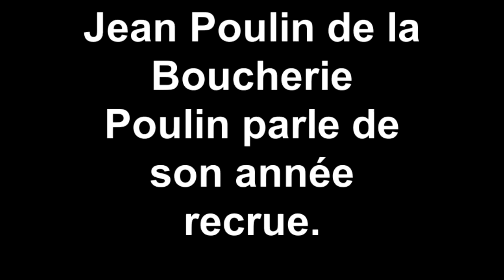Jean Poulin de la Boucherie Poulin parle de son année recrue.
Created on juillet 19, 2011 using FlipShare.